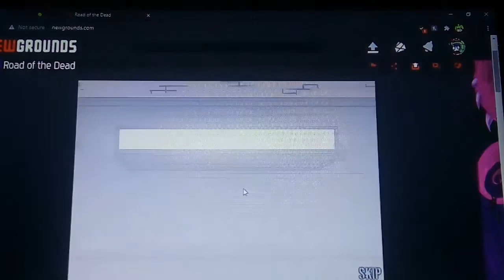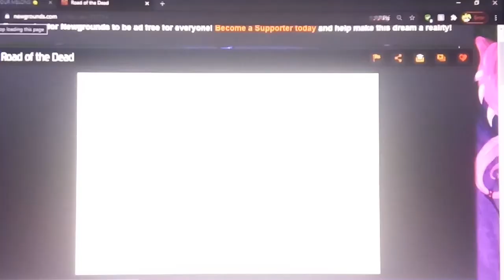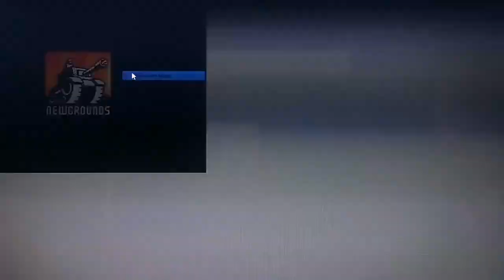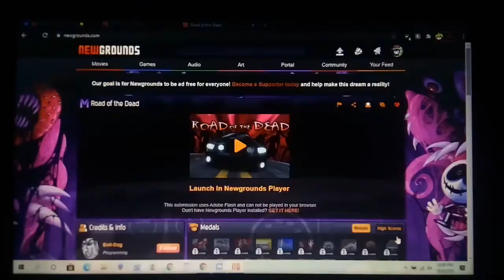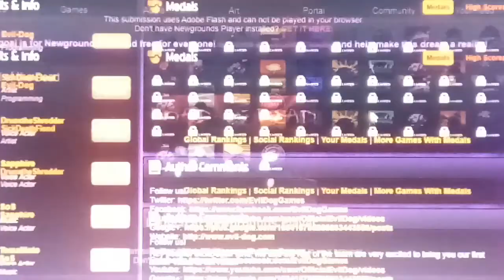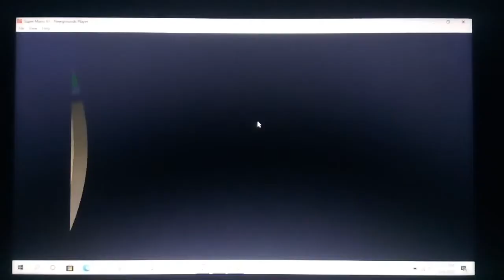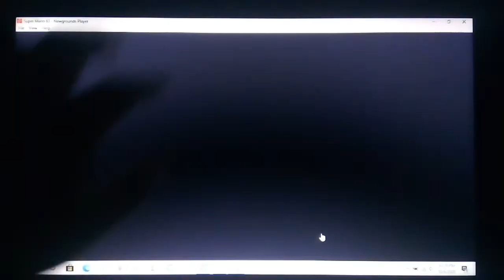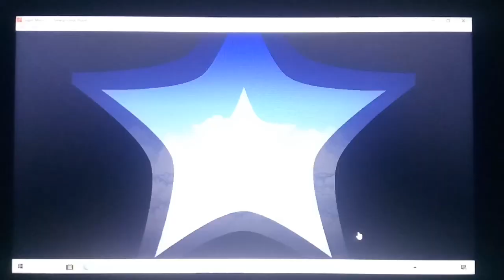2 Flash Games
Flash Games
Road Of The Dead